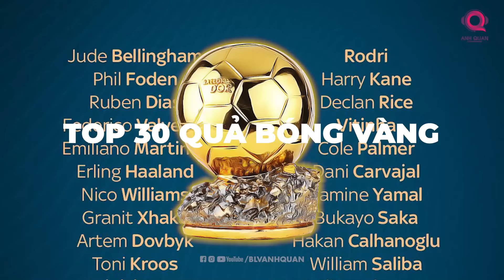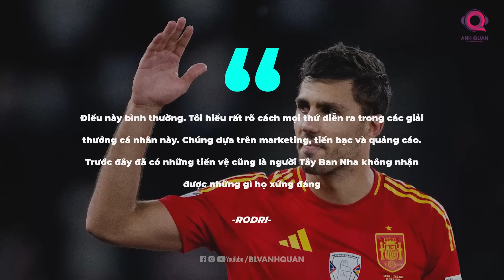NGÔI SAO NGOẠI HẠNG | RODRI CÓ THỂ VƯỢT QUA VINICIUS ĐỂ GIÀNH QUẢ BÓNG VÀNG?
Danh sách rút gọn 30 cái tên cuối cùng cạnh tranh cho Quả Bóng Vàng, danh hiệu cao quý nhất dành cho một cá nhân đã được công bố và ở đó, Rodri cùng với Vinicius chính là 2 ứng cử viên nổi bật nhất. Đây thực sự không phải điều bất ngờ dựa trên những gì bộ đôi này đã thể hiện với phong độ thăng hoa trong mùa giải vừa qua. Vậy thì Rodri có những ưu thế nào để vượt qua tiền đạo của Real Madrid trong cuộc đua lần này?

"Những tiền vệ trụ hay nhất không xuất hiện trên trang nhất của các tờ báo. Họ ẩn sau đội bóng, nhưng khi đội bóng chơi tốt thì đó là vì họ xuất sắc". Pep Guardiola nói vào tháng 2 năm 2021.